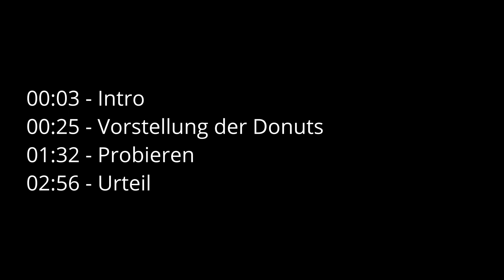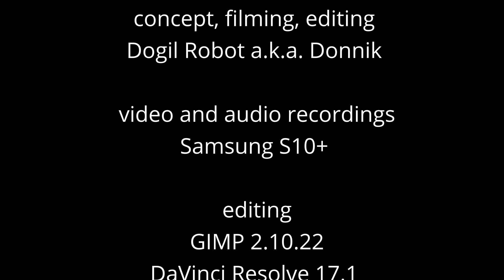Nur in Korea – Dunkin Donuts x Pringles Chips 🍩🇰🇷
Im Mai 2021 gab es den Pringles Cheddar Cheese Donut und den Choco and Chips Donut in Korea als limitierte "Donut of Month (DOM)" Edition.

00:03 - Intro
00:25 - Vorstellung der Donuts
01:32 - Probieren
02:56 - Urteil